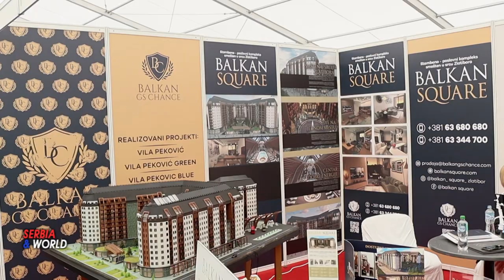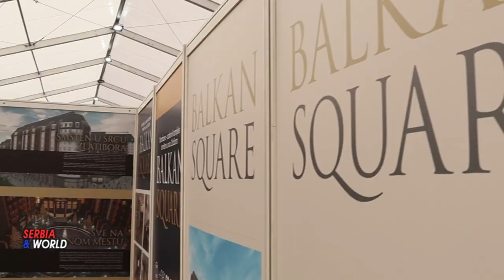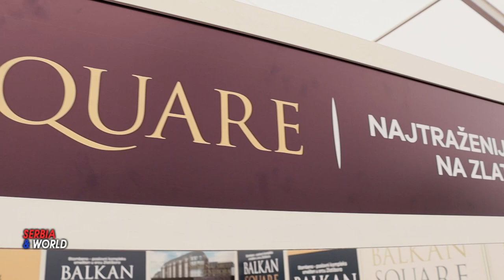Banja Luka EXPO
Prvi Međunarodni sajam privrede „Banja Luka Expo 2024ˮ, održao se u Univerzitetskom gradu u Banjaluci, na kojem se predstavlo oko 300 domaćih, kao i izlagača iz regiona i sveta. Sajam je otvoren 3. aprila i trajao do 5. aprila (petak).
Na sajmu “Banjaluka EXPO 2024” učestvuju izlagači iz različitih oblasti, drvne i metalne industrije, elektro i a-ITI sektora, dizajna, finansija, a posetili su ga i predstavnici brojnih organizacija, ministarstava, agencija i finansijskih institucija.
Najveći do sada sajam privrede u Banjoj Luci okupio je privrednike iz Slovenije, Srbije, Hrvatske, Turske, Mađarske, Austrije, Кine, Severne Makedonije, Crne Gore, Bugarske i ostalih zemalja, Evrope sa ciljem da se na jednom mestu razmene iskustva, ideje i vizije privrednika, te da se pruži mogućnost povezivanja, saradnje i sklapanja partnerstava poslovnih subjekata.
Pored izložbenog dela, na sajmu se održavale i brojne stručne konferencije i panel diskusije na kojima  učestvuju eminentni stručnjaci iz različitih oblasti.
Sajam je privukao veliki broj posetilaca iz svih segmenata društva, što je još jednom potvrdilo značaj ovakvih događaja za razvoj privrede i unapređenje poslovnih odnosa.

         Na Međunarodnom sajamu privrede  u  Banjaluci „Banja Luka Expo 2024ˮ,  prestavio se i Balkan GS Chance – vizija za budućnost Zlatibora! Balkan GS Chance u okviru ove ovog sajma ponosno predstavlja projekat Balkan Square, jedinstvenu priliku za investiranje u izuzetan kompleks na Zlatiboru. U narednim minutima, istražićemo zašto je Zlatibor sve privlačniji za investicije, posebno iz  Sveta i  američke dijaspore.
Balkan GS Chance je kompanija osnovana 2013. u Beogradu sa vizijom razvijanja projekata ekskluzivnih stambeno-poslovnih kompleksa na najtraženijim lokacijama u Srbiji.  Kompanija primenjuje najviše standarde u gradnji i projektovanju, koristeći najmodernije, ekološke, materijale, koje kombinuje sa proverenim sistemima gradnje. Praćenje savremenih trendova i postavljanje želja Kupca ispred svega su stubovi Balkan GS Chance-a!
Kompanija Balkan GS Chance se ponosi pružanjem visokokvalitetnih usluga u oblasti prodaje i izdavanja stambenih jedinica.
Izdvaja se po pažljivom izboru vrhunskih materijala, kako u izradi eksterijera, tako i u kreiranju elegantnih enterijera, prateći najviše svetske standarde. Posvećeni su  sistemu zelene gradnje i postizanju energetske efikasnosti.  Objekti sadrže raznovrsne stambene jedinice, prilagođene svim potrebama - od jednosobnih do luksuznih četvorosobnih, uključujući i ekskluzivne stambene jedinice. Možete uživajte u zadivljujućem pogledu, bilo da je to na prirodne lepote Zlatibora ili u samom srcu ove prelepe planine.
Kompanija Balkan GS Chance  u svojim objektima pruža idealnu oazu za beg iz gradske vreve. Bilo da želite opuštajući vikend ili produženi boravak sa porodicom, objekti nude raznolike stambene jedinice koje zadovoljavaju vaše specifične potrebe. Bez obzira na godišnje doba,  prostori su dizajnirani da vam pruže mir i udobnost.
Kompanija Balkan GS Chance ponosno ističe nekoliko uspešno realizovanih projekata na Zlatiboru, uključujući vile Peković, Peković Blue, Peković Green, kao i Central Residence. Svaki od ovih projekata odražava  posvećenost kvalitetu i estetici, stvarajući domove koji istovremeno objedinjuju stil i udobnost.
Dobrodošli u Balkan Square - stambeno-poslovni kompleks na najatraktivnijoj lokaciji na Zlatiboru. Smestili su ga  u sam centar, na mestu stare autobuske stanice. Kompleks se sastoji od četiri lamele koje će se graditi fazno, uključujući 637 stambenih jedinica i višenamenske komercijalne objekte. Raznolikost stambenih opcija, od garsonjera do dvosobnih stanova, obeležava visoki kvalitet završnih radova i izvrsnu funkcionalnost. Na poslednjem spratu kompleksa nalazi se zona rekreacije i sporta s bazenom, slanom sobom, saunom i turskim kupatilom, pružajući rezidentima optimalne uslove za odmor i rekreaciju. Tržni centar, raskošni zeleni park sa fontanom i klizalištem tokom zime, dodatno obogaćuju iskustvo stanovanja. Očuvanje privatnosti i bezbednost su ključni, sa 24-časovnim video nadzorom, profesionalnim održavanjem, garažom na više nivoa, i širokim spektrom usluga.